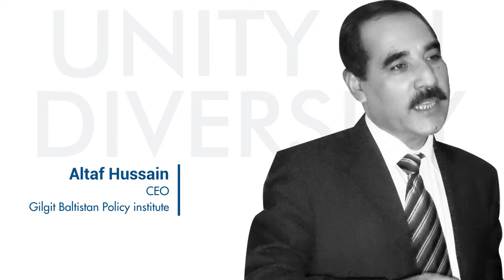UnityinDiversity Ep-02 Fouzia Saeed